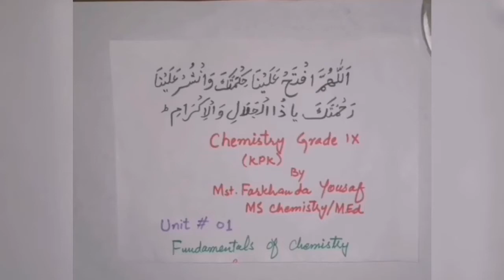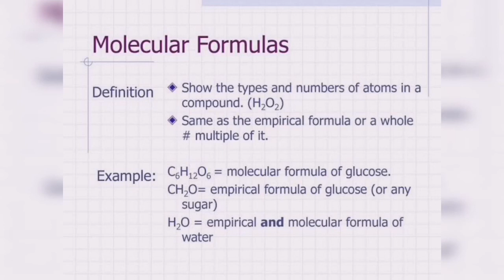Molecular formula and empirical formula chemistry class 9th chapter#1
After watching this video, the students will be able to differentiate between empirical and molecular formula.